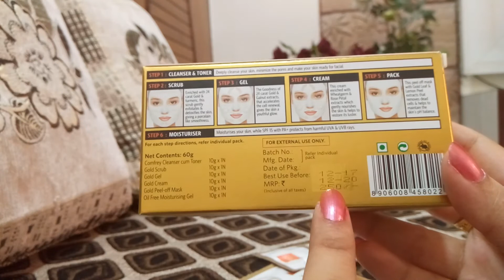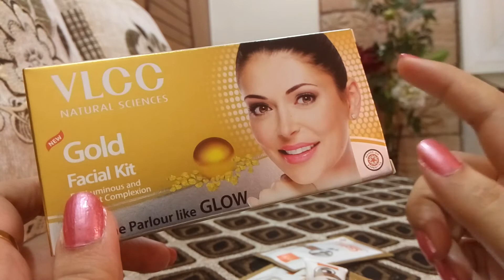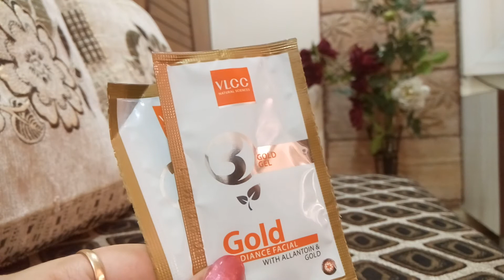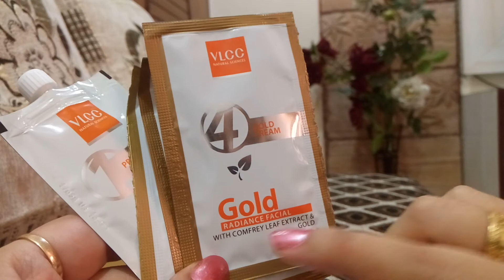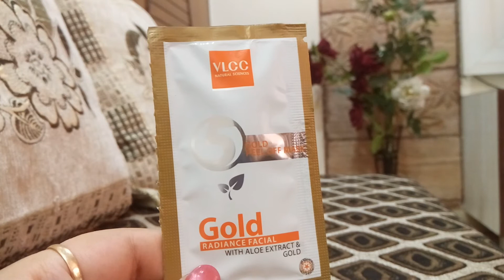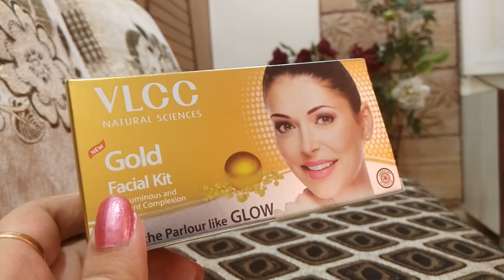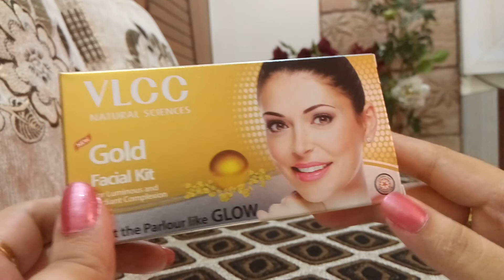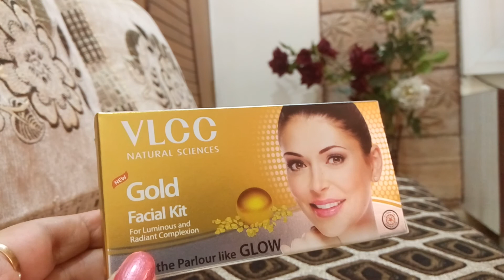Vlcc gold facial kit review|vlcc gold facial kit kaise use kare|gold facial at home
In this video I have discussed about vlcc gold facial kit , excellent product for all skin types , budget friendly rs250 , gives sparkling face,